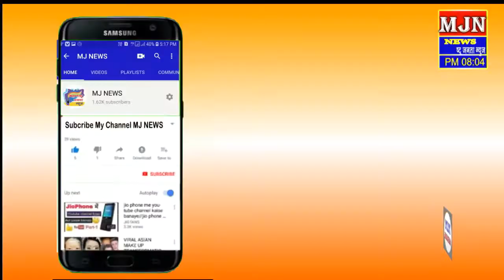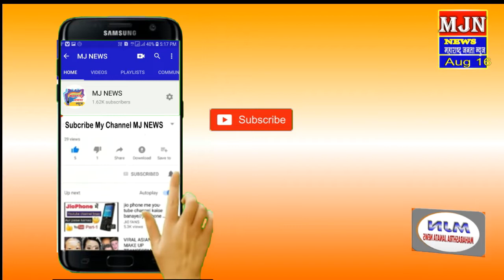MJ NEWS जामनेर शहरात मोकाट जनावरांचा हैदोस जामनेर नगर परीषेदेचा कानाडोळा